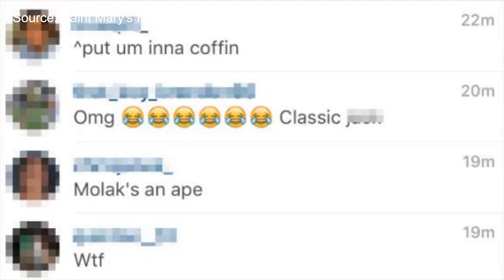David's Law could mean jail time for teens who cyberbully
A new law could have students thinking twice before posting to social media. CPHS News reporter Jessica Mick has more on how students could end up with a $4,000 fine or jail time.